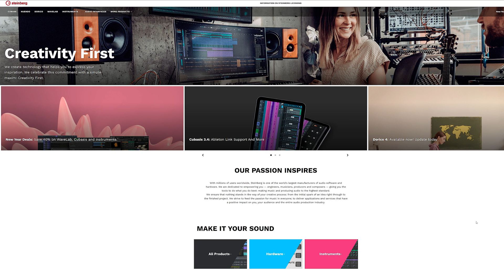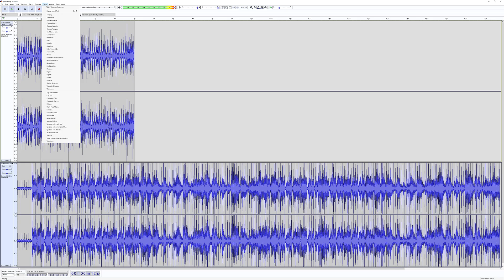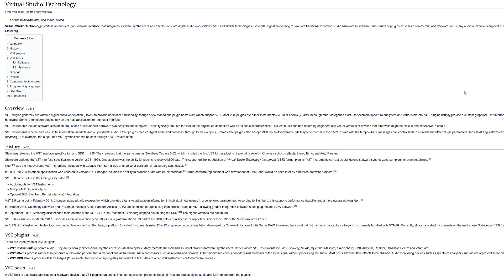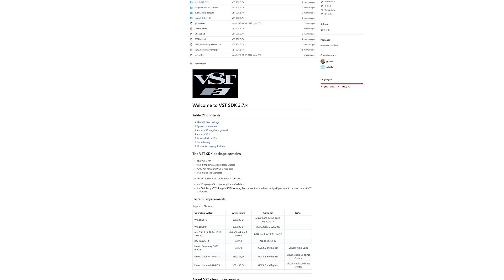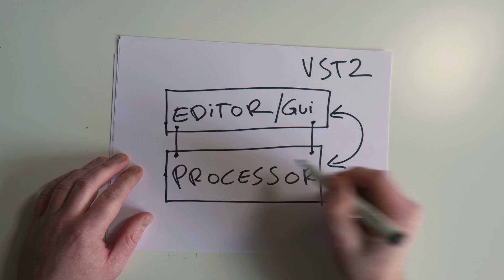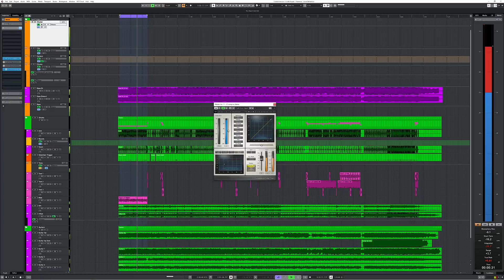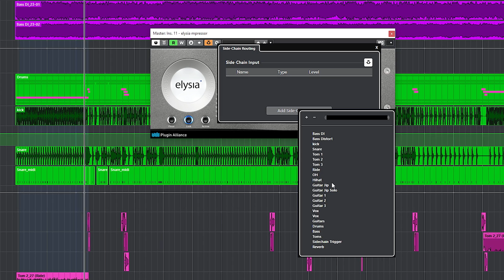No more VST2? What does that mean for you?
Steinberg announced it's stopping support for vst2 in future host application. What does that mean for you?

00:00 What has been announced by Steinberg and what are the consequences?
01:36 Why it takes so long for vst3 to be adapted by plugin developers
04:00 What is different between vst2 and vst3
05:02 Issues with vst3
05:30 Vst3 and sidechain
06:10 VST3 and midi

''Steinberg Cancels VST2! – What does that mean for you?''

This is what I use for every video:
PB = Plugin Boutique SW = Sweetwater TH= Thomann AM = Amazon

Plugins:
Fabfilter Pro-Q3:

🎤 More gear I use for the videos and in my studio daily